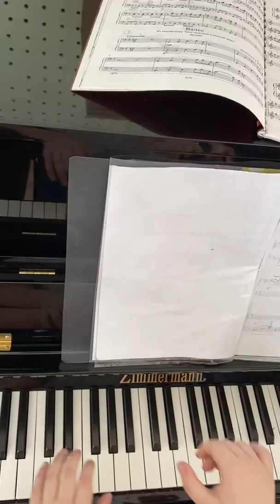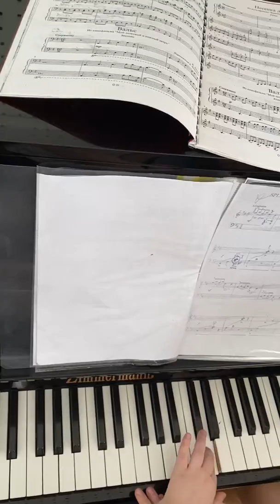Уроки фортепиано /1 класс/